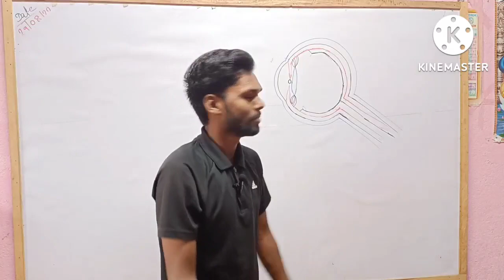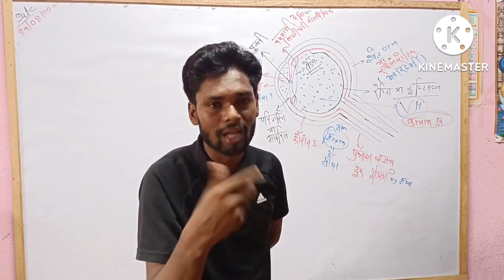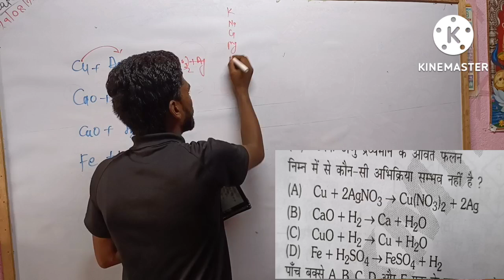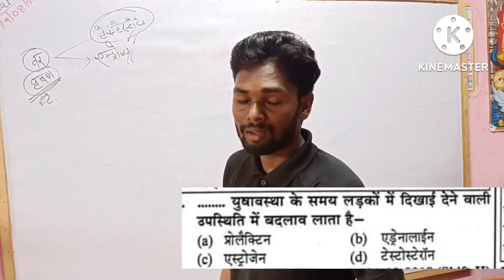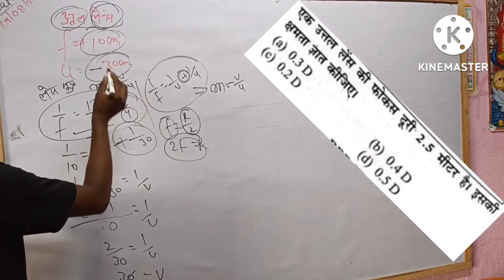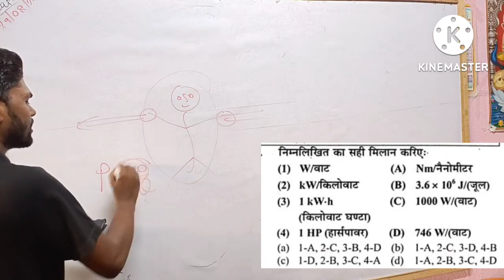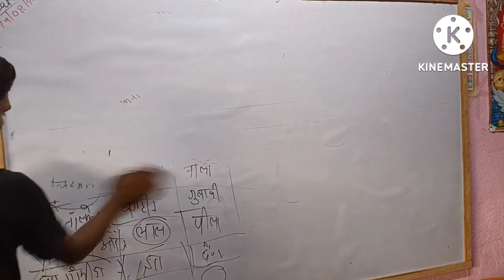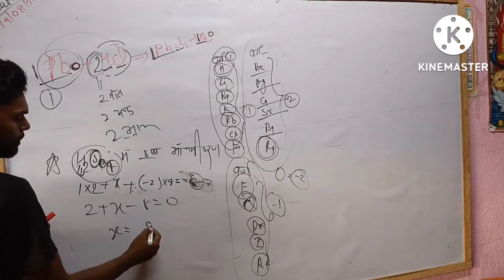RRB group d 25 science question। group d pattern 25 science question। group d special 25 vvi science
RRB group d 25 science question। group d pattern 25 science question। group d special 25 vvi science question।